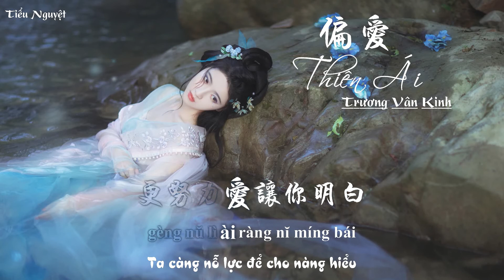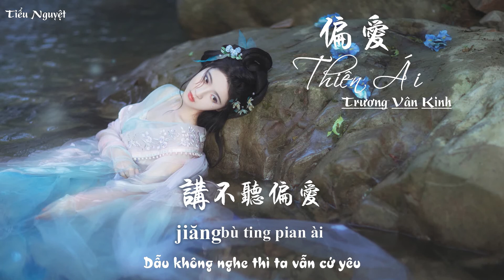[KARAOKE] ♪ Thiên Ái - Trương Vân Kinh | 偏爱 - 张芸京 | Ost Tiên Kiếm Kỳ Hiệp Truyện 3 ♪